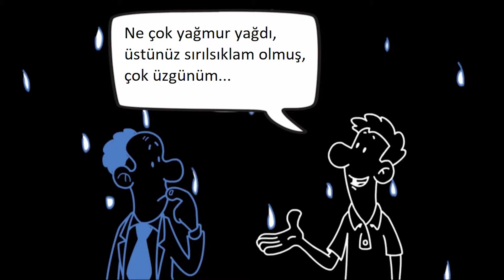Güven Telkini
Güven telkini konusunda Harvard Business School tarafından yapılan bir araştırma.